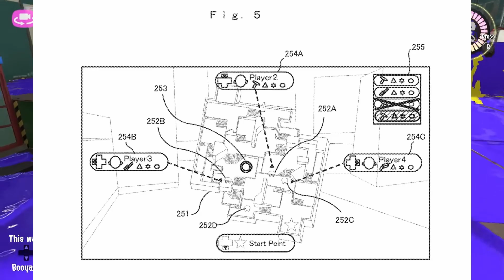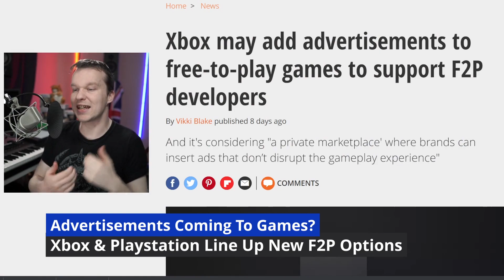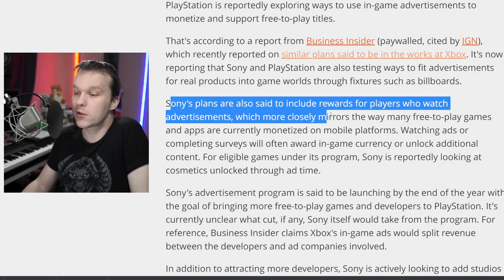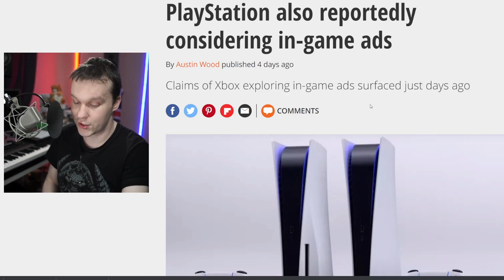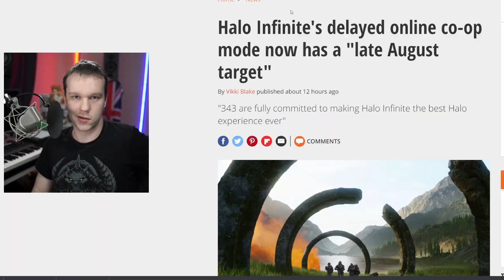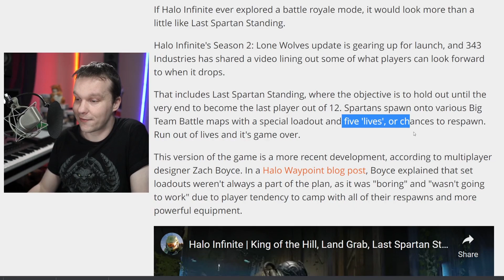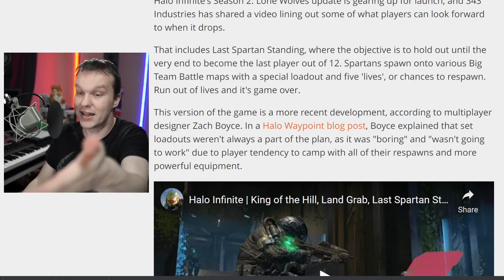Overwatch 2 Beta Info - Splatoon 3 Launch Date - King Kong Vs Godzilla Warzone - Halo Infinite BR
This week Overwatch 2's beta launches with details on how beta access will roll out, alongside the Sojourn new hero and Orisa/Doomfist Reworks. Splatoon 3 gets a launch date of 9th September and a new gameplay trailer to showcase new weapons and abilities.

Xbox and Playstation start to develop methods to put ads inside free to play (F2P) games on their consoles. Call of Duty: Warzone Caldera gets a King Kong Vs Godzilla update on May 11th for their pacific update in the new season. Halo Infinite continues to struggle as season 2 is announced to last for 6 months and their new mode Last Spartan Standing is compared to other F2P BR's.

Jeremy Prime
Pensacola
Florida, USA
32524